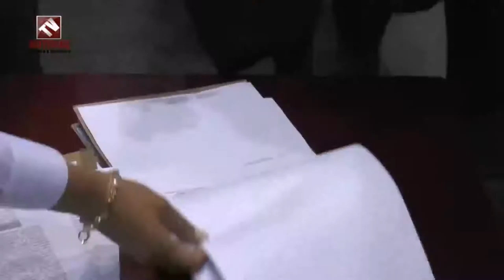Exitosa Firmatón convenio por 131 millones de pesos para Boyacá